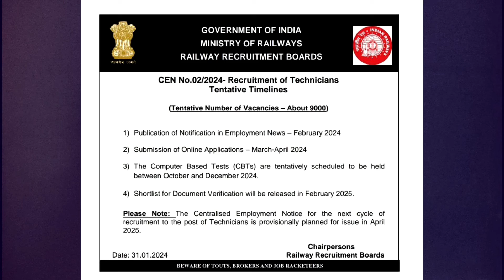🔥Technician Exam Date & Form Status || Official Update✌️